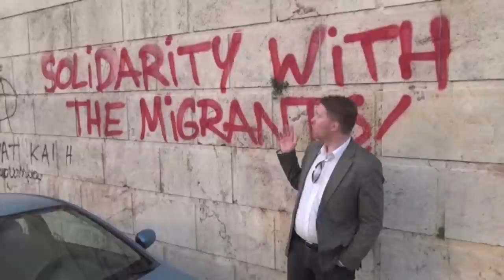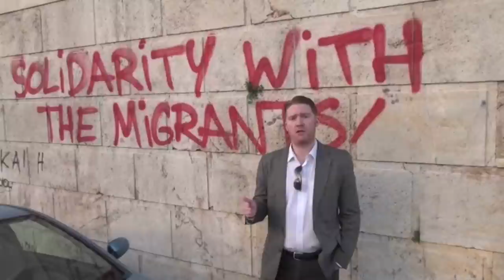USi in Greece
USi visits Athens to visit the inspirational organisation Solidarity For All. Andrew Brady interviews Kristos from Solidarity For All and discusses what they do, how they do it and why.